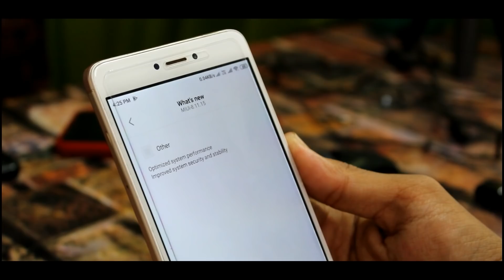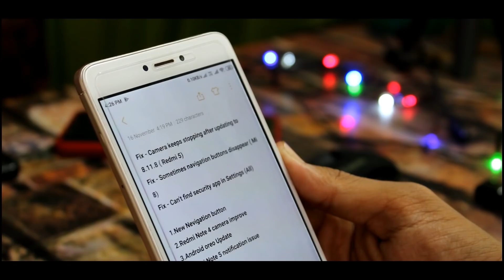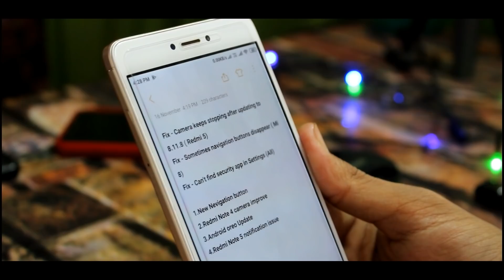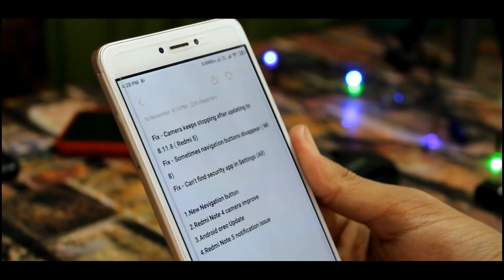Miui 10 (8.11.15) Global Beta Update || New Navigation Button 🔥🔥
Dosto Is Video Ma Hm Ne Miui 10 global beta update pa bt ki ha wesa to is beta version ma zayada kuch nahi aaya ha but Navigation Button new kiya gaya haan !!

Topic Covers :-
1- Miui 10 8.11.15 Global Beta
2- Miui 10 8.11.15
3- Miui 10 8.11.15 Global Beta Redmi Note 4
4- Miui 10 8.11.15 Download Link

1. Jbl Earphones :-
2. Sony On-Ear Stereo Headphones without mic
3. Honor play :-
4. Honor 8x :-
5. Redmi 6A :-
6. Mouse :-
7. Mi Band 3 :-